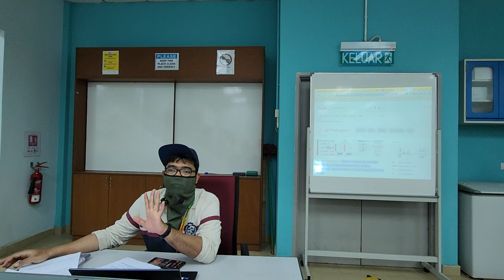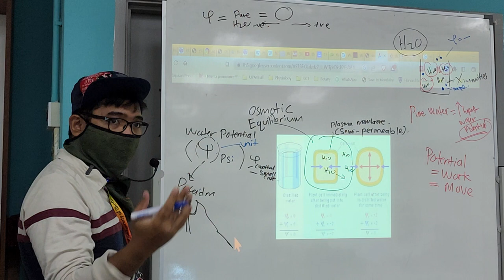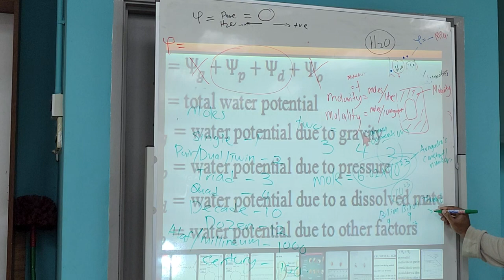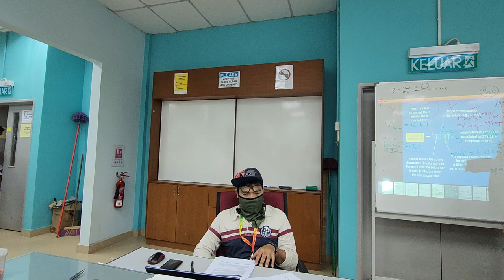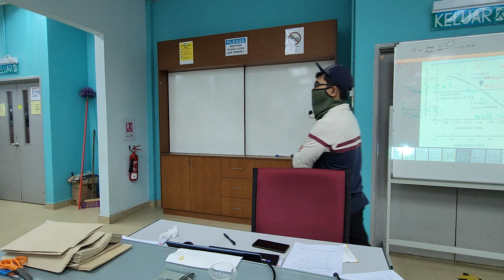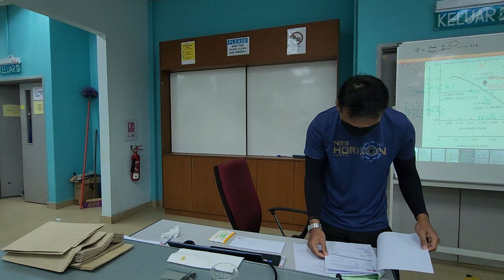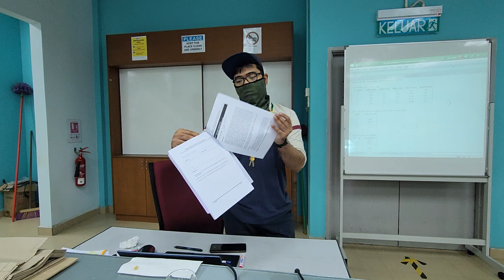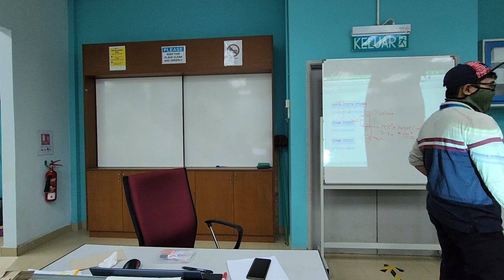Lab Lesson Water Potential in Plants APRIL 2023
Delivered On: 5 APRIL 2023

There are two major ways to move molecules: A. Bulk (or Mass) Flow- is the mass movement of molecules in response to a pressure gradient. The molecules move from high to low pressure, following a pressure gradient. B. Diffusion - the net, randomly movement of individual molecules from one area to another. The molecules move from high to low concentration, following a concentration gradient. Another way of stating this is that the molecules move from an area of high free energy (higher concentration) to one of low free energy (lower concentration). The net movement stops when a dynamic equilibrium is achieved. Osmosis is a specialized case of diffusion; it represents the diffusion of a solvent (typically water) across a membrane.

Water potential is a measure of the energy state of water. This is a particularly important concept in plant physiology because it determines the direction and movement of water. Water potentials in intact plant tissue are usually negative (because of the large quantities of dissolved solutes in cells). Water always moves from an area of higher water potential to an area of lower water potential. Water potential is affected by two factors: pressure and the amount of solute.

Equation for water potential (must account for the factors that influence the diffusion of

water): Ψw = Ψp + Ψs + Ψg

Where, Ψw = water potential
Ψp = pressure potential
Ψs = solute or osmotic potential
Ψg = gravity potential

Solute (or osmotic) potential (Ψs) is the contribution due to dissolved solutes. Pure water at atmospheric pressure has a solute potential of zero. As solute is added, the value for solute potential becomes more negative. This causes water potential to decrease also. In sum, as solute is added, the water potential of a solution drops, and water will tend to move into the solution. The solute potential of a solution can be calculated with the Van’t Hoff equation:

Ψs = - miRT

Where, m = molality (moles/1000 g)
i = ionization constant (often 1.0)
R = gas constant (0.0831 liter bar/mole K)
T = Temperature in degrees Kelvin (273 + °C of solution)

Pressure (or Pressure Potential; Ψp)- In a plant cell, pressure exerted by the rigid cell wall that limits the further water uptake. It is usually positive, although may be negative (tension) as in the xylem. Pressure can be measured with an osmometer. Matric potential is the contribution to water potential due to the force of attraction of water for colloidal, charged surfaces. It is negative because it reduces the ability of water to move. In large volumes of water, it is very small and usually ignored. However, it can be very important in the soil, especially when referring to the root/soil interface. Gravity (Ψg) is contributions due to gravity, which is usually ignored unless referring to the tops of tall trees.